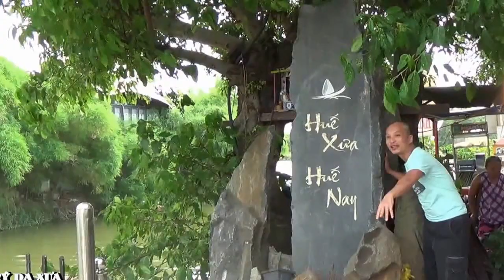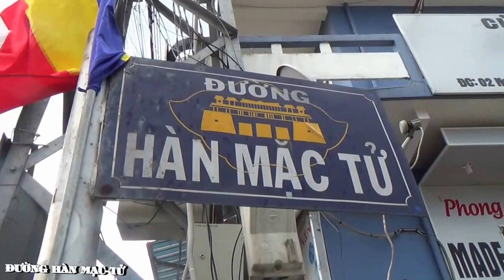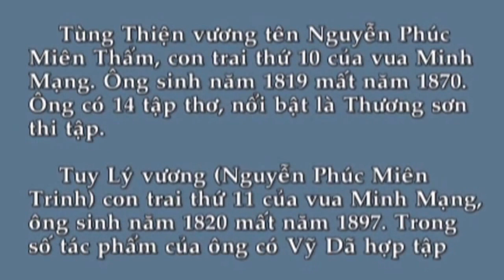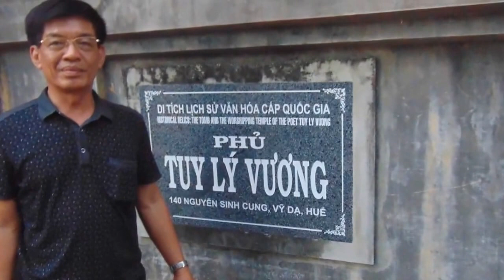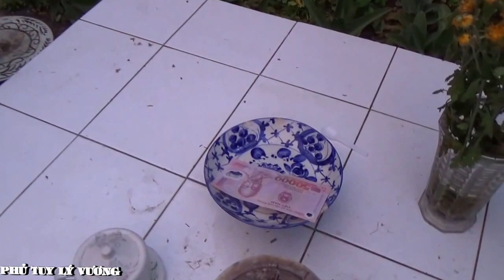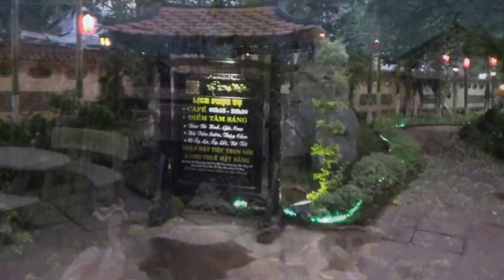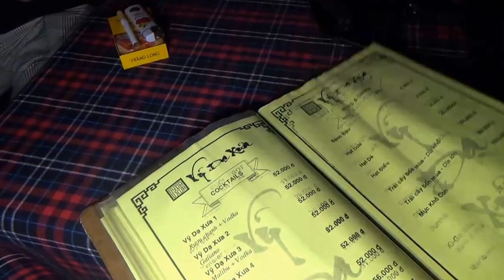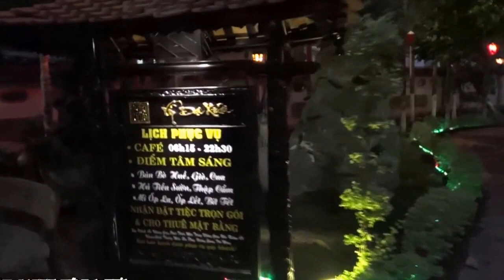Tân Hồng Thái Hành Trình Xuyên Việt 2015 - Tập 50 - LÃNG ĐÃNG VỸ DẠ XƯA